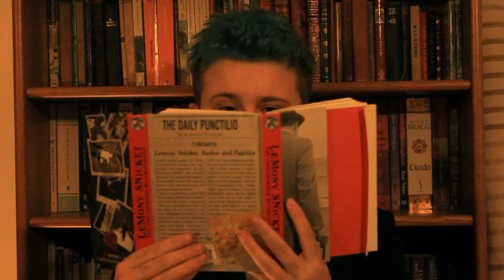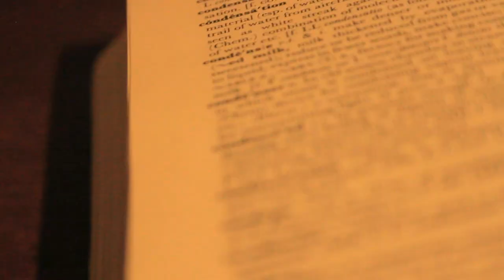Netflix's A Series of Unfortunate Events: The Drinking Game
With StrangeEstrangement as a young Lemony Snicket